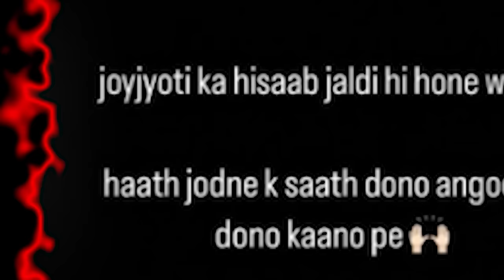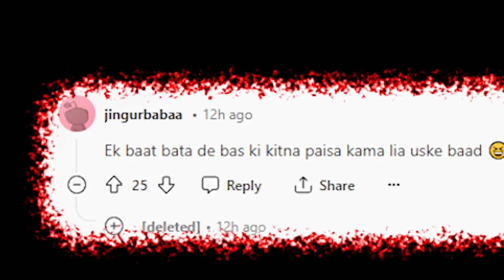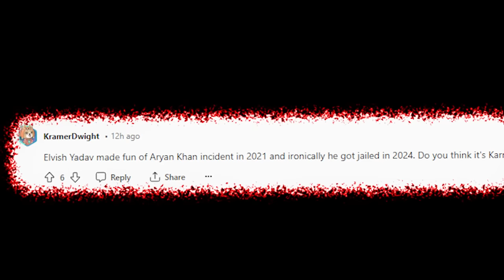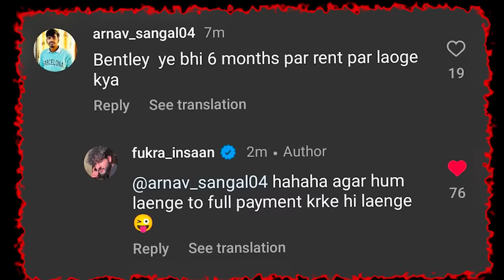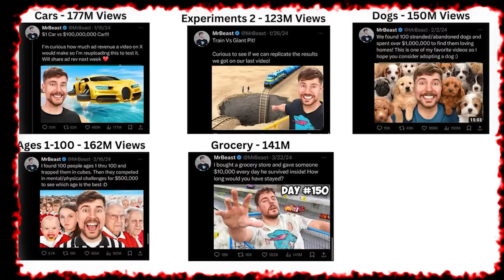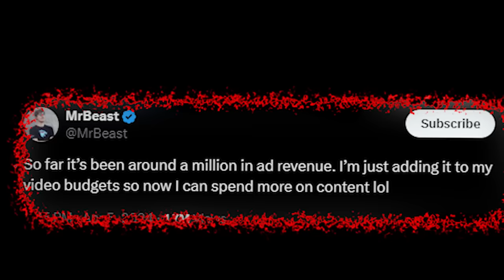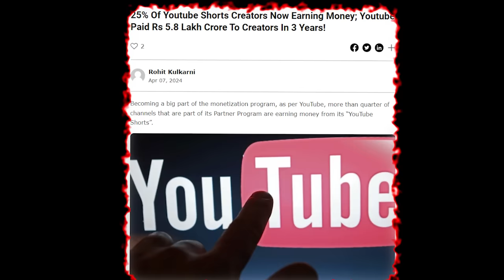Rajat Dalal Accident, Maxtern scripted fight with Elvish yadav?, Dhruv rathee, Mrbeast, Fukra Insaan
Today's stories -

0:16 Rajat Dalal shocking incident
1:41 Rajat dalal vs joyjyoti
2:42 Maxtern reply on dhruv rathee accusation of scripted fight with elvish yadav
3:41 Maxtern reveal his earning
4:40 Dhruv rathee talk about vloggers.
5:22 Fukra insaan poke elvish yadav and uk07rider ?
5:48 Playground season 3 hates elvish yadav ?
5:52 Elvish yadav got accused by police by deleting mobile data.
6:35 Mr beast revealed his earning.
8:31 shocking incident in gaming